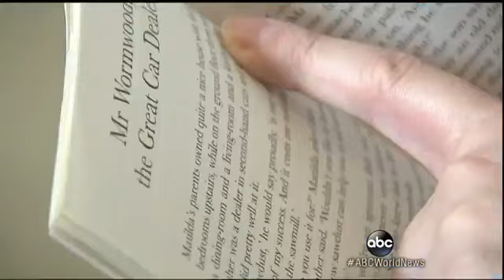Alexis Martin: Lil' Einstein | 3-year-old girl scores off the charts in IQ test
Genius 3-year-old girl scores off the charts in IQ test as she teaches herself Spanish on an iPad.
02/16/2014
Little girl we met this Sunday afternoon she seemed typical just waking up from an -- Don't be fooled her parents work. Her little fingers tapping that iPad. Alexis Martin is laughing all right at just three the jokes on us grownups from an early age her parents new Lexus.

Term. It's she was able to -- every one of the continent Europe Africa all the rest -- countries. She labels the country's next.

Late to -- we met Alexis after her afternoon nap. A typical three year old at first smiling in shy leaving dads do the talking. Telling us that when he first noticed you would be driving around in the car and she would be able to recite the bedtime story from the night before.

-- excellent dad would -- it's going to be like oh yeah and and -- elephants. What's the one that was -- and she -- music no and exit the kangaroo that -- -- and the poems are. So well she would recite these bedtime stories on.

-- which is absolutely unbelievable mean -- our company -- muscle at this point their -- Alexis -- reads. -- -- -- grade level. Stunning doctor scored so well an IQ tests.

They've been unable to calculate her true score the average person has an IQ about a hundred -- -- scoring a 160 the highest number possible. Sharing her score with Albert Einstein Stephen Hawking. Not old enough to have her own credit card.

That's her Mensa card. The youngest ever excepted from Arizona into that elite club -- only accepting people -- accused in the top 2% of the world. She taught herself Spanish from an iPad.

First days there -- unranked. And she knows every State Capitol. What's the capital of New Mexico.

Yeah. Tony. What the capital of Florida.

Tallahassee. -- what's the capital Alaska. -- You know it is but we had one more question and it wasn't -- her worst Alexis Skinner smarts from mom or dad.

On its this year. You're being -- -- -- It's actually her parents say they were both Smart as young students but that Alexis is different. But they are determined to keep her young at heart to reduce the -- -- To -- for your soul but it's by what little reminder she's on her way with a word -- implement iPad